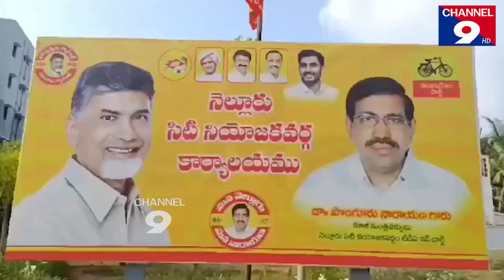జగనాసురుడిని ఇంటికి పంపే దాకా నిద్రపోవద్దు - మాజీ మంత్రి నారాయ‌ణ